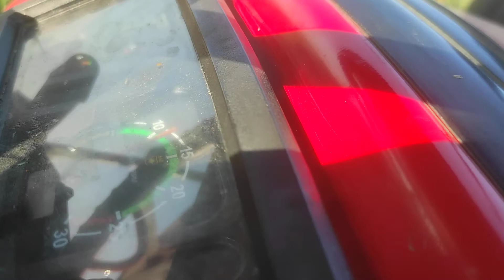श्री गणेश थ्रेसर मॉडिफाइड9649641728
बाड़मेर भीमडा किसान छात्रावास के सामने पर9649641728 संपर्क कर सकते हैं